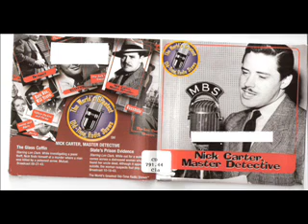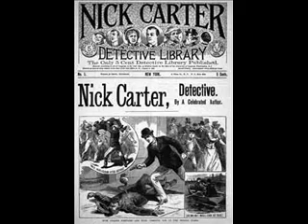Nick Carter, Master Detective, 10/22/1944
Nick Carter, Master Detective, by Lon Clark, (1912, Frost, Minnesota - Passed away October 7, 1998) who was a New York actor of stage and radio. Nick Carter, Master Detective was on the Mutual Broadcasting System from 1943 to 1955 the series was directed by Jock MacGregor, Patsy played by "Helen Choate" and later by "Charlotte Manson" "Ed Latimer" "John Kane" and "Michael Fitzmaurice, Nick Carter first appeared in the September 18, 1886 issue of Street & Smith's New York Weekly and soon became America's most popular dime novel detective. The master detective came to radio in 1943 in a Mutual series originally written by Walter B. Gibson, the creator of The Shadow, and starring veteran actor Lon Clark (who had originated the role of Clem Kadiddlehopper opposite Red Skelton on WLW) with Helen Choate as Patsy. Clark also starred on radio as King Features' The Comic Weekly Man and later co- starred on Broadway with Fredric March in Long Day's Journey into Night .Adam Maamoun